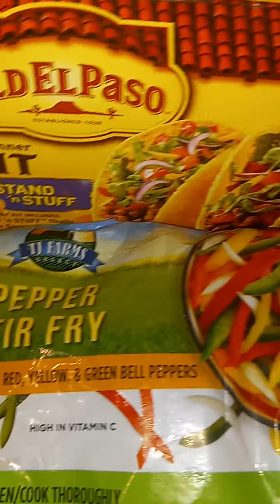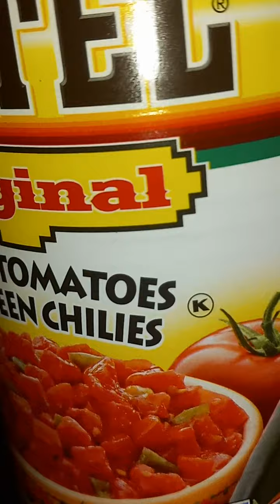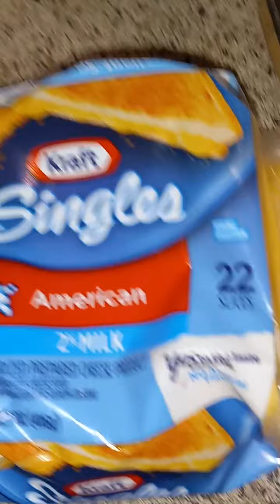How I make the best tacos